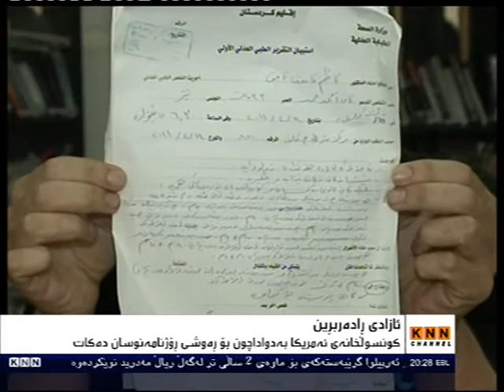كاوە گەرمیانی دەلئ هەرەشەی جدی هەیە لە سەر ژیانم